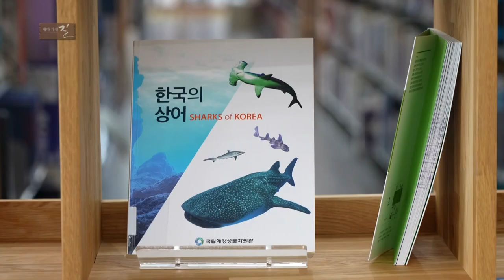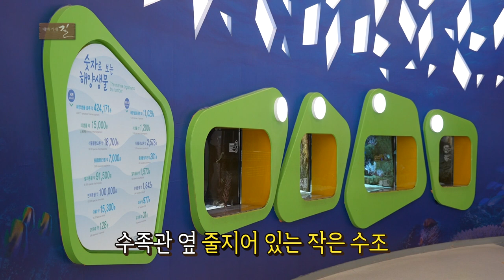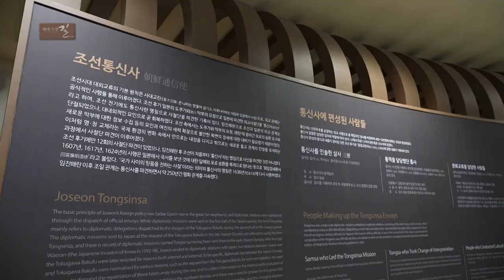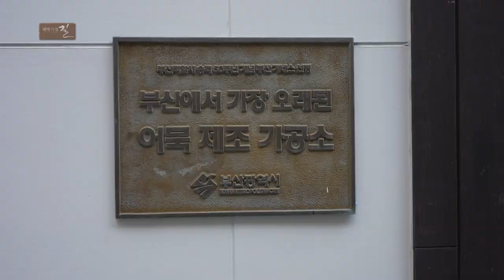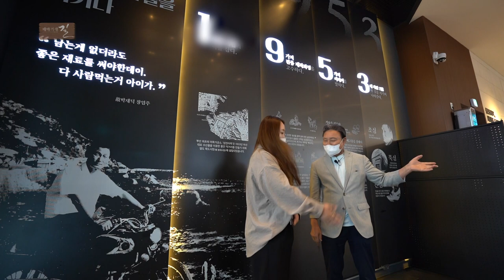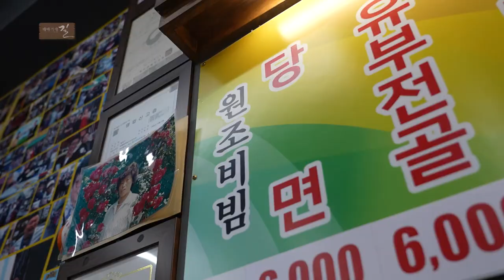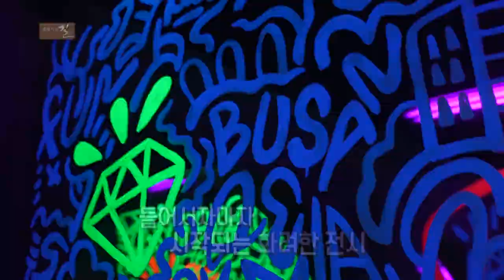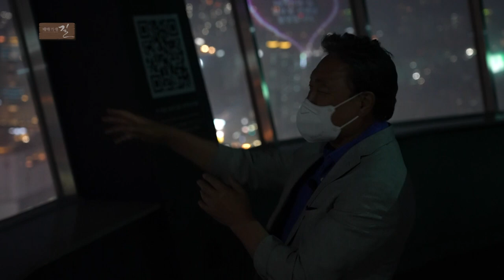[테마기행 길] 부산 원도심 여행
부산은 언제 방문해도 아름답고 멋진 도시입니다
부산의 원도심 남포동과 영도는
부산이 제2의 도시로 성장할 때
함께 역할을 했던 사람들이 모여 삶을 이룬 곳입니다
이 곳에 먹을거리 입을거리 즐길거리 놀거리가 형성됐고
과거의 부산을 간직한 곳
부산 원도심으로 떠나봅니다